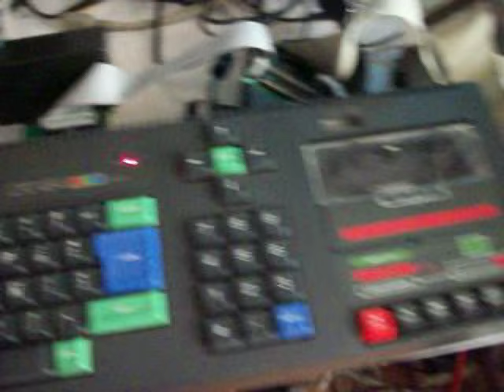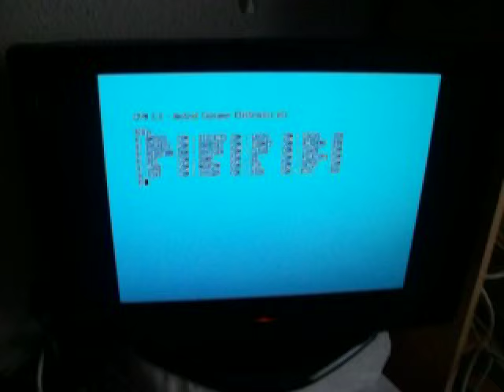CPC464 + Megaflash + Controladora.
Prueba superada.